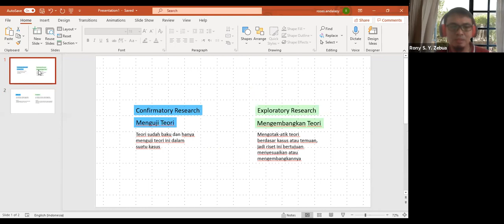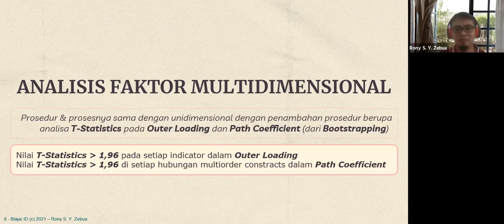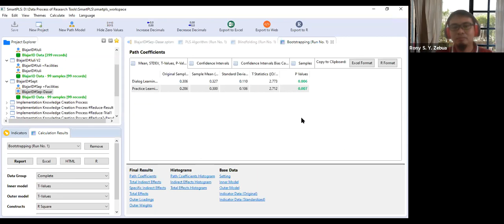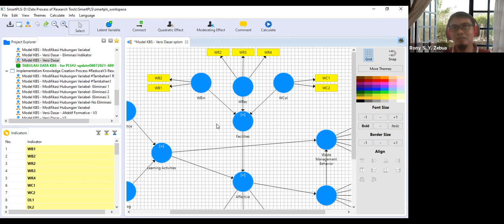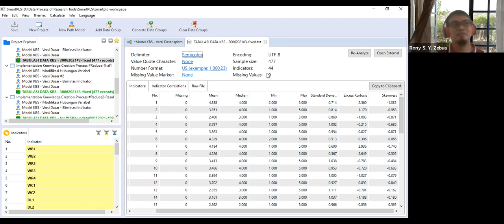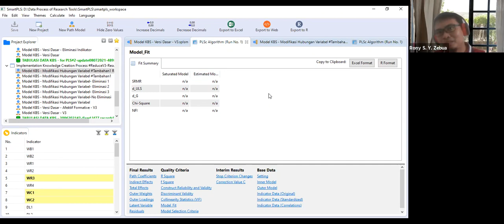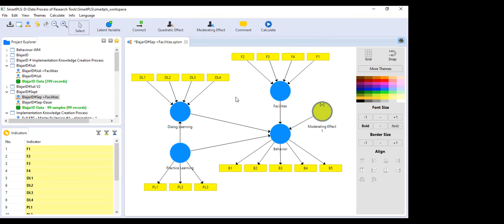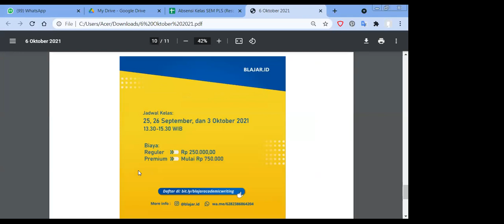Version 2nd Tahap 3 Kelas Bimtek Pengolahan Data Kuantitatif SEM PLS dengan SMART PLS Analisa Hasil